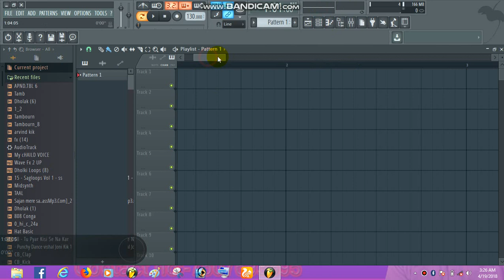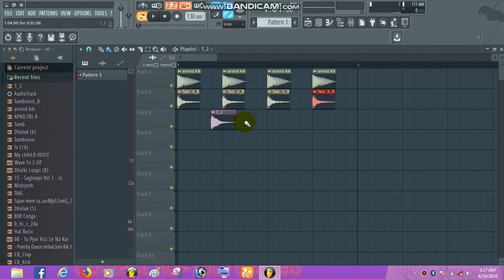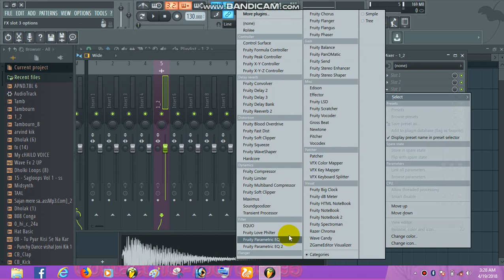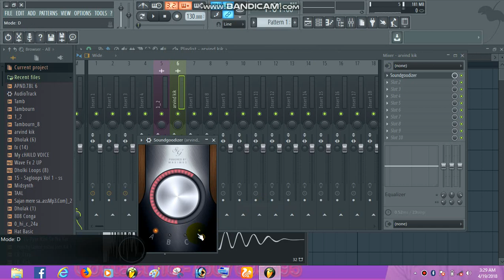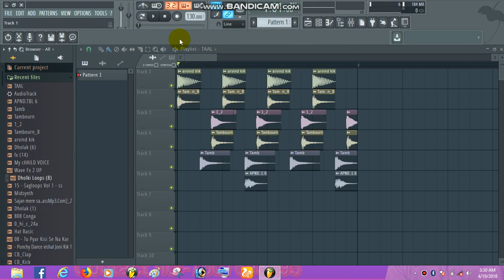Dolak ko hard kare fl studio se